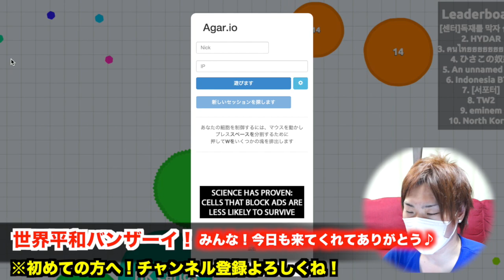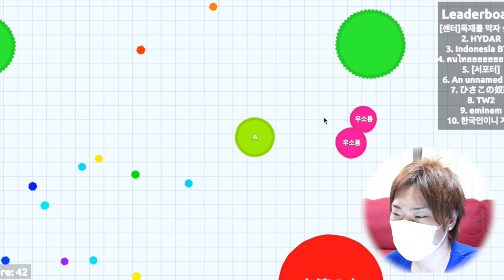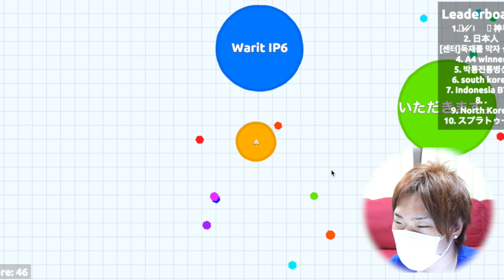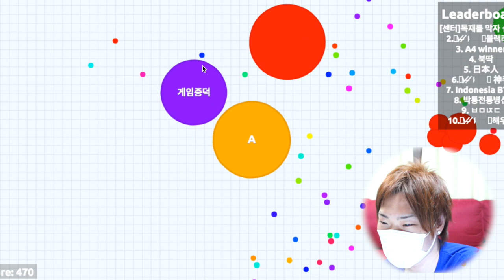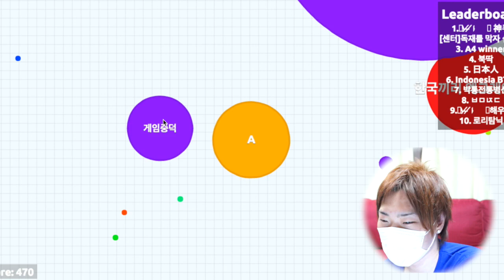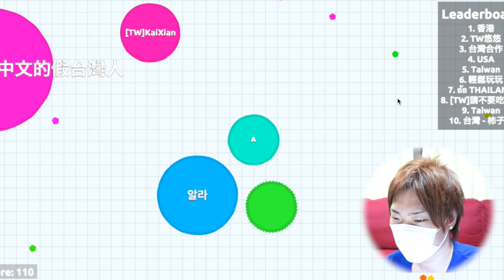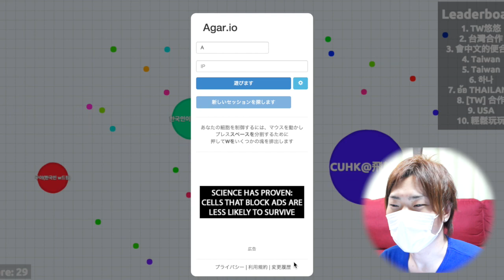【Agar.io】世界で大人気PCオンラインゲーム！大戦争！弱肉強食！『アガリオ』PCゲーム実況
みんなもココから無料プレーできるよ！

◆今回のPCゲームアプリ
Agar.io（アガリオ）

【19時頃配信中】
無料で楽しいスマホゲーム（アプリ）を中心に紹介しています。

◆継続中の無料スマホゲームアプリ一覧

・ドラゴンボールZ（DRAGON BALL Z）
　ドッカンバトル（ドカバト）

　トレジャークルーズ（トレクル）

・HUNTER×HUNTER（ハンター×ハンター）
　バトルオールスターズ（HxH BAS）

・実況パワフルプロ野球（パワプロ）
　スマホアプリ版

・PES CLUB MANAGER（クラブマネージャー）
　ウイニングイレブン　スマホアプリ版

・グランド・セフト・オート・サンアンドレアス（グラセフ）
　Grand Theft Auto:San Andreas（GTA SA）